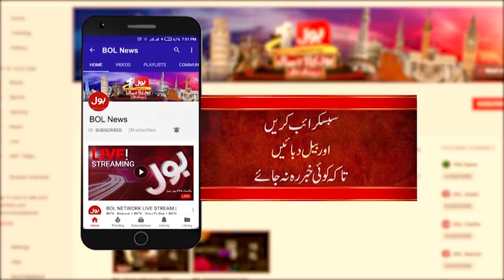Khatarnak Dhamaky | Sadest Incident | Latest Updates | War Updates | Breaking News